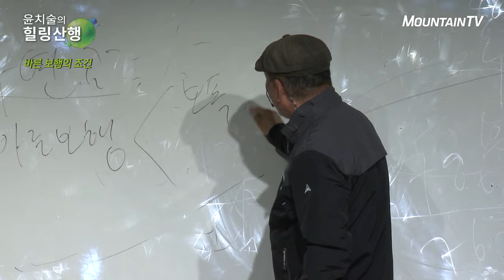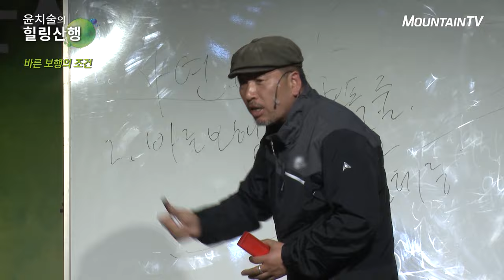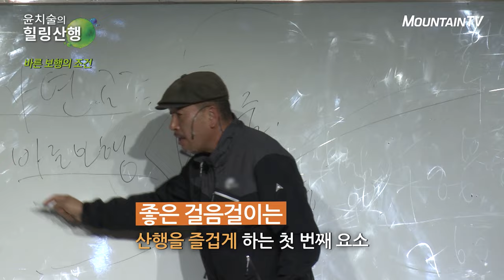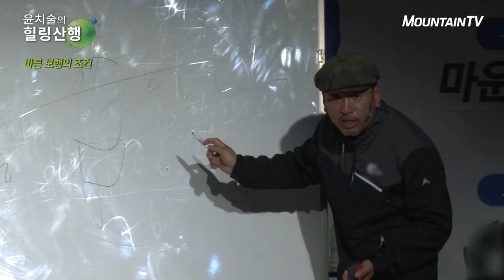즐거운 산행을 위해 꼭 알아야 할 등산상식 4편! 바른 보행법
산행을 즐겁게 하는 첫번째 요소는 바로 '좋은 걸음걸이'
보행만 바로 해도 에너지가 생긴다!

KTskylife 123번 /SK BTV 247번 / LG U+ TV 129번 / KT olleh TV 127번 / 케이블 채널 번호는 홈페이지참고